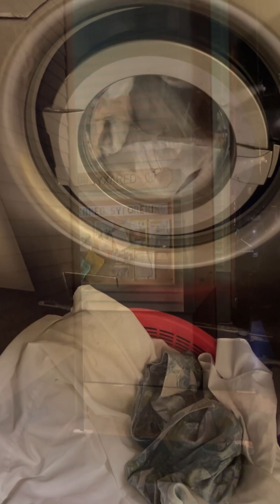HOW I GOT A LOT OF QUESTIONS ANSWERED#backstagelife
Here’s a fun behind-the-scenes Sunday at the theatre! 🌟 I start the day editing yesterday's Instagram Stories, giving a fresh look for all my social outlets. Then it’s time to bike over to the theatre, where I stir things up with some fun Sunday questions: “How do you keep your energy up for a Sunday performance after a long week of shows?” “Any Sunday rituals before or after the show?” and “What’s your favorite memory from a Sunday performance?” The responses from the cast and crew are always a mix of hilarious, heartwarming, and sometimes surprising!

Today is Lisa Sundstedt's last day filling in as the production assistant. She's sad to be finishing up, but Nathalie is back tomorrow. Meanwhile, Johanna is showing off some new skills by giving Hjalmar a little haircut between shows—who knew she had hidden talents in the salon department? ✂️

For an extra twist, Joakim Jennefors is stepping into the role of the “drunk German man” who makes a memorable appearance crossing the stage in just a tiny apron. Normally, this role belongs to the acrobat Petter Mario Skoglund, so it’ll be exciting to see Joakim’s spin on it!

Back at my place in Midsommarkransen, I’m editing and preparing the content to keep my feed fresh and nostalgic. Every day, I upload the oldest photo on my phone to my social channels, keeping things lively and clearing out my phone.

Check out the full video for all the fun and maybe a laugh or two! Don’t forget to drop a comment with your favorite Sunday ritual or memory—you know I love to hear from you!